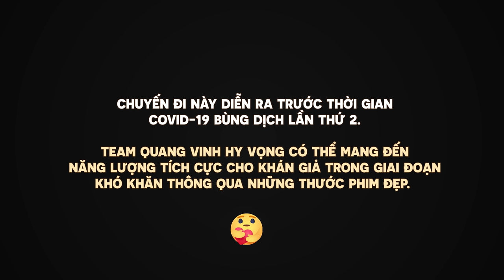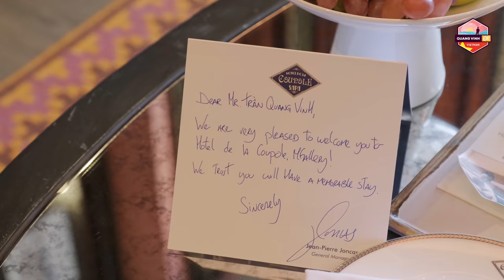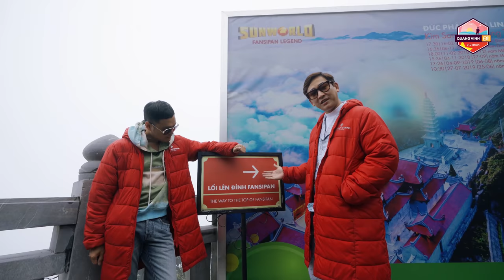QVĐVN - Tập 20 - Lần Đầu Chinh Phục Nóc Nhà Đông Dương - Sapa (với Hứa Vĩ Văn)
Hành trình QUANG VINH ĐI VIỆT NAM kéo dài gần 2 tháng cuối cùng cũng khép lại, mang đến cho Vinh và ekip rất nhiều những cảm xúc đặc biệt. Đích đến của chặng đường dài chinh phục vẻ đẹp Việt chính là Thị trấn Sapa - "Thành phố trong sương" khiến bao người mê mẩn với khung cảnh hùng vĩ, khí hậu trong lành cùng những trải nghiệm đậm sắc văn hóa núi rừng. Quang Vinh và khách mời Hứa Vĩ Văn sẽ có những trải nghiệm đáng nhớ nào tại đây, khi mà kinh nghiệm du lịch Sapa của cả hai đều là số 0 tròn trĩnh? Cùng khám phá nha!

Trong tình hình COVID-19 diễn biến phức tạp, mọi người hãy nâng cao tinh thần tự giác và đừng quên chuẩn bị một sức khỏe thật tốt để có thể thỏa sức vi vu sau mùa dịch. Hơn hết, hãy luôn giữ tinh thần lạc quan tích cực bằng cách đồng hành cùng Vinh trong hành trình khám phá vẻ đẹp Việt qua những thước phim du lịch sống động! Đảm bảo check-list du lịch của bạn sẽ có thêm rất nhiều điểm đến cực thú vị và hấp dẫn đấy!

Quang Vinh Đi Việt Nam | Tập 20 -  Lần Đầu Chinh Phục Nóc Nhà Đông Dương - Sapa (với Hứa Vĩ Văn)